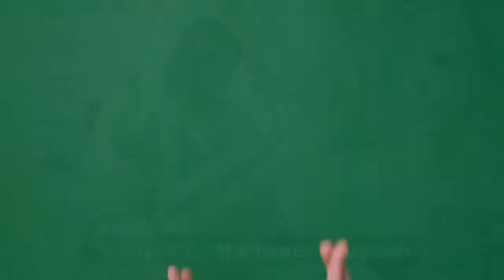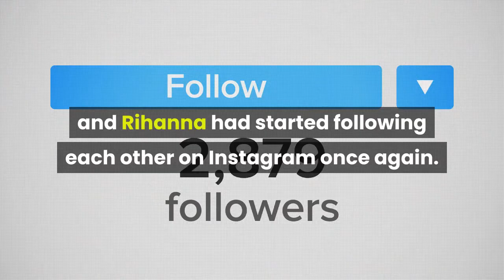Nicki Minaj Teases Her Comeback With A New Release On Friday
Nicki Minaj Teases Her Comeback With A New Release On FridayNicki Minaj sent her Barbz into a frenzy on Monday after sharing two photos on Twitter and announcing that she’s dropping something this coming Friday. In the two shots, Minaj is posing nude on top of a desk and decked out in drips of diamonds, holding two fluffy heart pillows to cover herself.“F R I D A Y,” the tweet’s caption reads along with a fingers-crossed emoji. Her fans are extremely excited and hoping for some new music from Minaj as she hasn’t released anything this year. The rapper was last featured on YoungBoy Never Broke Again‘s November release, “What That Speed Bout?!” and “Move Ya Hips” with A$AP Ferg and MadeinTYO. Her last solo track was “Yikes” which she dropped in February of last year. The Trinidadian-born artist has been on a bit of a hiatus since she became a new mom and welcomed her first child back in September. She hasn’t posted on her social media much since then and enjoying the beauty of motherhood. Minaj released her last studio album, Queen, in 2018 so this makes her fan s rightfully excited for this announcement. She has also been working on her HBO Max docuseries, which the artist shared will give her fans a more “unfiltered” look into her personal life and professional journey. In her absence, her Barbz organized a campaign to boost downloads and streams of her song “LLC.” The Queen track hit No. 1 on the U. S. iTunes Hip-Hop/Rap chart nearly three years after its release. Also, fans went wild after they noticed Nicki and Rihanna had started following each other on Instagram once again. Speculation arose the pair may have been collaborating on new music. The pair have been at the center of feud rumors for a while, but when Nicki was asked about it back in 2019 she evaded the question. By Friday, fans will know what Nicki has been up to. Related